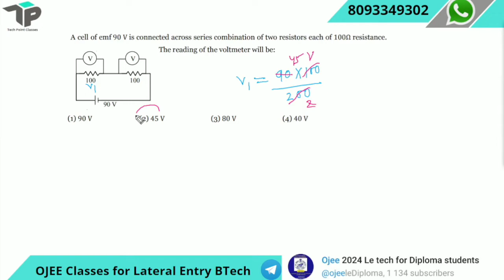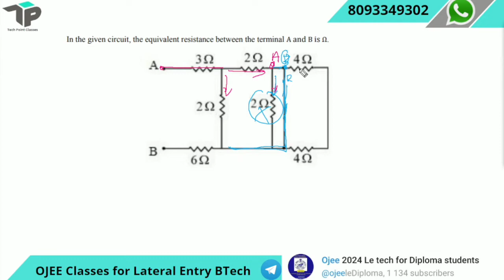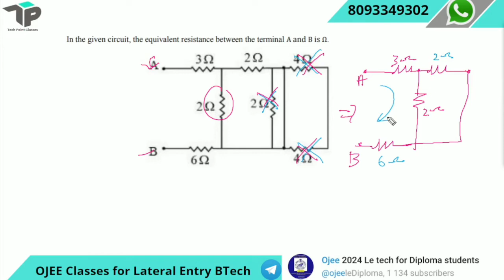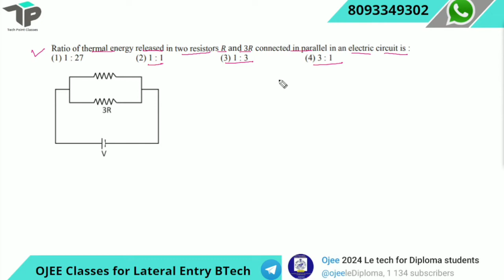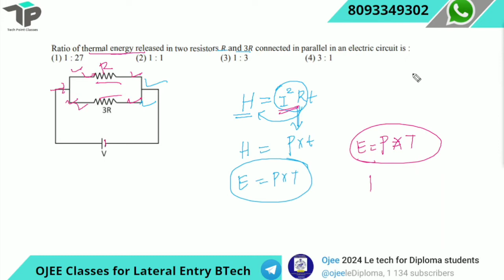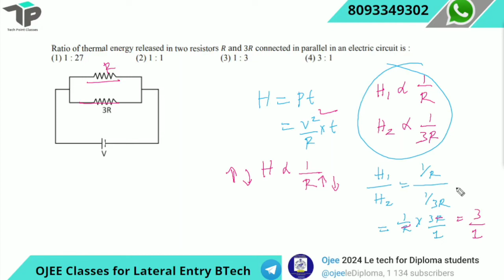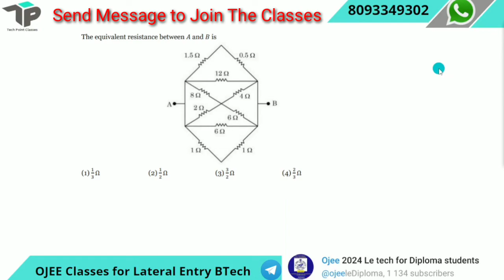OJEE-2024 Lateral Entry BTech Preparation Classes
Ojee || ojeelateralDiplomaLE
OJEE Students
OJEE BTECH COURSE